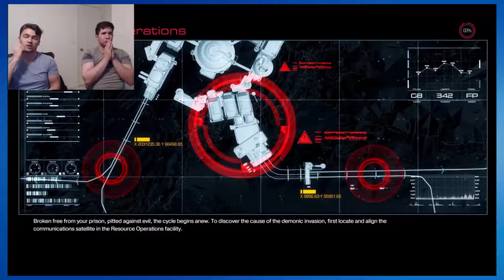Doom [Part 3] - Secrets are Fun!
Welcome Doom Part 3!
I will be playing this game and trying to find all the secrets in every level, no matter how many times I fumble around and die.

This game has been so much fun so far, granted it is just the first level so it won't be extremely difficult. But I plan on fighting every baddie as Doom Guy just as Doom Guy would want me to do.

So please, enjoy as Manic and I fumble around on Doom and become Doom Guy and kick some ass! If you have any suggestions for games please share them in the comments below and if we choose your game we'll give you a shoutout in the video of the game if we play it!

-Thanks, Competent